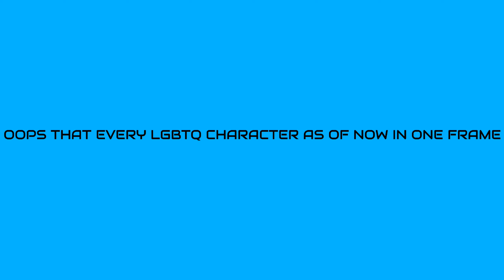GTA V AMPHIBIA [YTP]